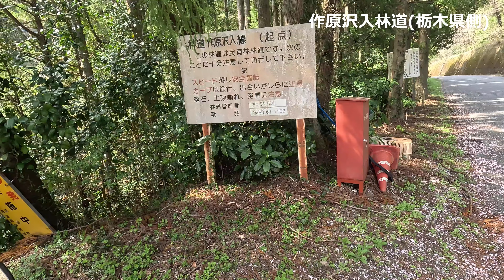全線開通【林道作原沢入線】群馬県⇔栃木県2024年4月15日13時開通～開通直後の道路映像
群馬県みどり市の草木湖近くと栃木県佐野市を結ぶ全長約20.7キロの舗装林道「作原沢入林道」が令和元年台風19号の被害で栃木県側の土砂流入により通行止めでしたが、4年半ぶり、2024年4月15日13時に全線開通しました。
開通日開通時間直後に走った道路の様子や景色を収録した映像になります